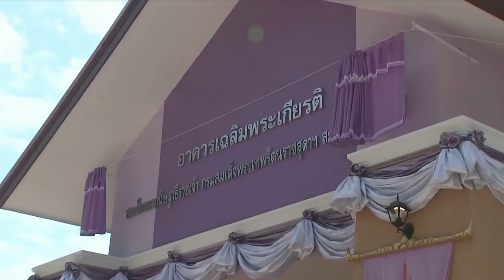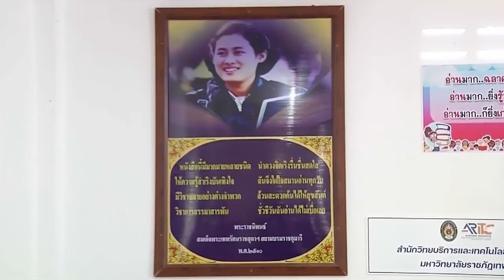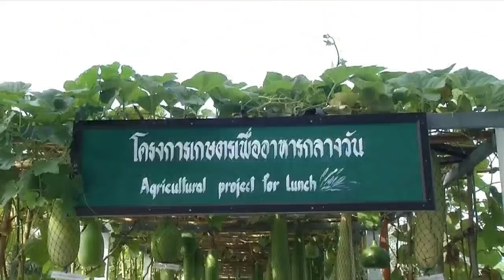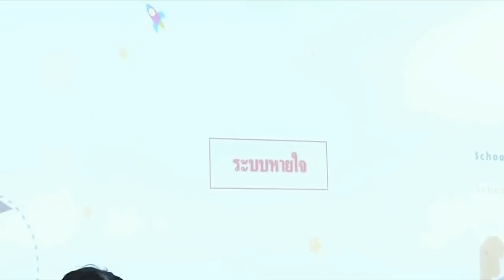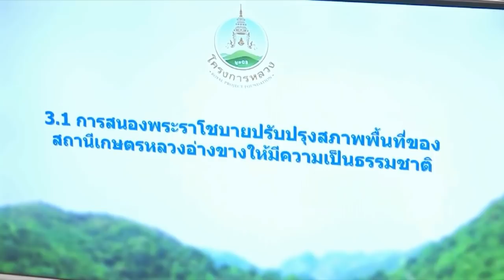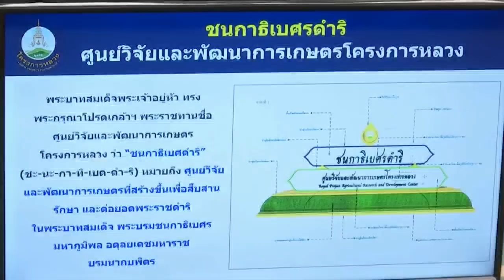ข่าวในพระราชสำนัก วันศุกร์ที่ 25 กุมภาพันธ์ พ.ศ.2565